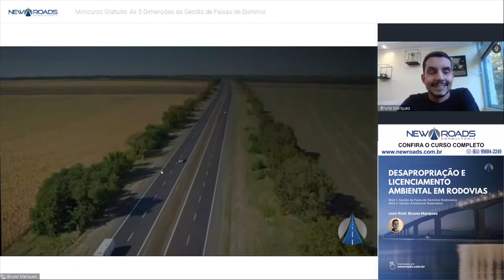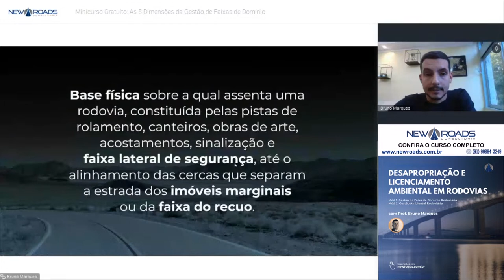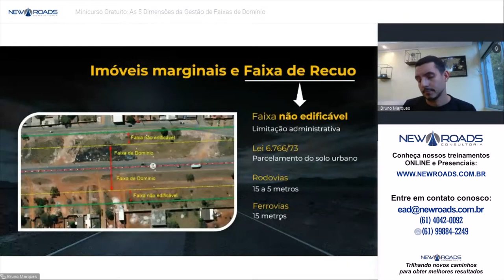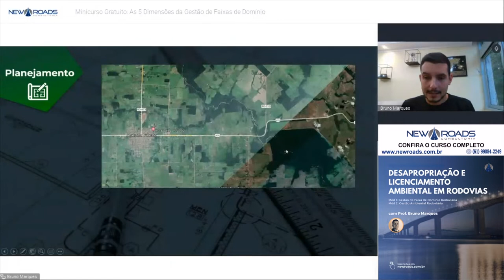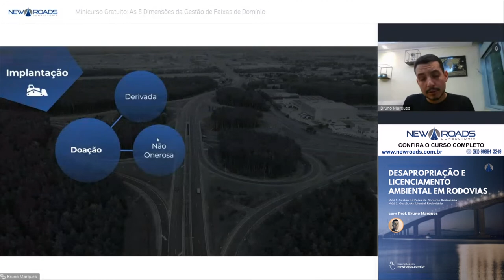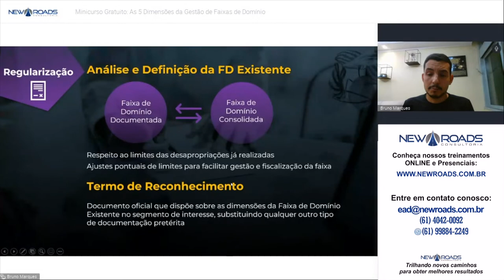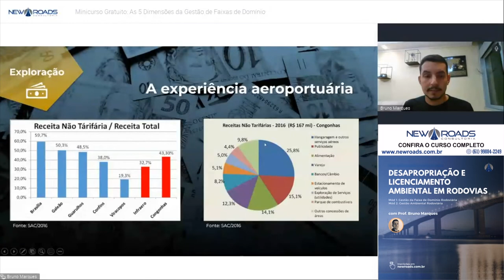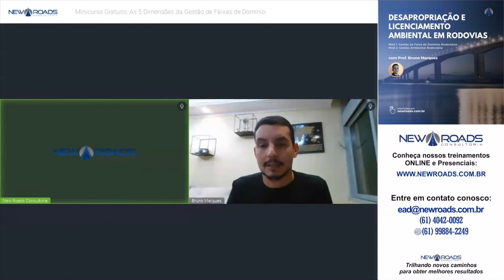Minicurso New Roads – As 5 Dimensões da Gestão de Faixas de Domínio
Neste vídeo o Prof. Bruno Marques, Ex-Coordenador Geral de Desapropriação e Reassentamento do DNIT, aborda a questão da Faixa de Domínio sob 5 diferentes perspectivas.